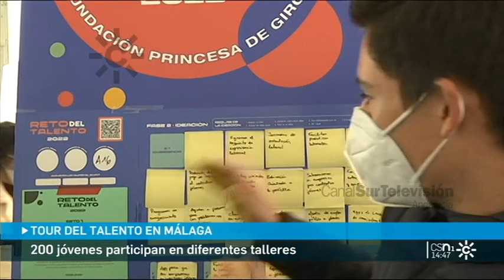El Tour del Talento 2022 inaugurado en Málaga por los Reyes de España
2022. Los reyes inauguran en Málaga el Tour del Talento 2022.
El Tour Talento es el ambicioso proyecto lanzado por la Fundación Princesa de Girona y la plataforma de emprendimiento Trivu cuyo objetivo es generar una comunidad de oportunidades que conecten, activen y potencien el talento joven en cada rincón del país.
Don Felipe y doña Letizia apoyan con su presencia este evento que se mantiene en Málaga cuatro días y que incluye más de un centenar de actividades gratuitas en 20 espacios diferentes de la provincia.
Las actividades ponen el foco en el público joven con el objetivo de animar la formación, la empleabilidad y el desarrollo del talento.
Los jóvenes han explicado a los Reyes las dificultades con las que se encuentran, su preocupación porque la universidad no forma los perfiles adecuados para el mercado laboral y las dificultades de acceso a la vivienda.
[Informativos "Noticias 1", 7 de marzo de 2022, Canal Sur].

2022: 7 de marzo. Los reyes inauguran en Málaga el Tour del Talento 2022.

07/03/2022
Siete de marzo